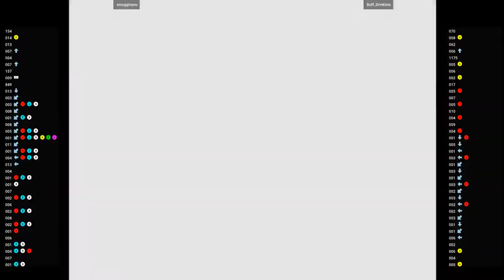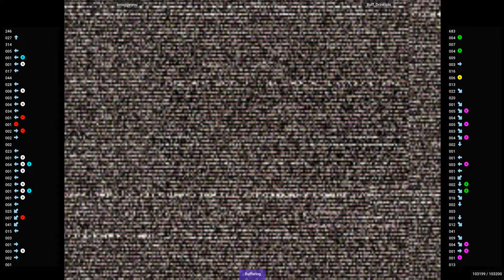CVS2 🕹 smugginyou VS Buff_Drinklots